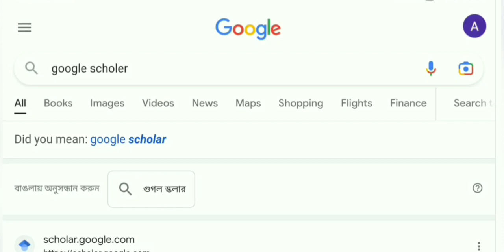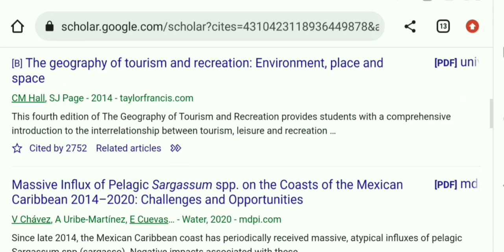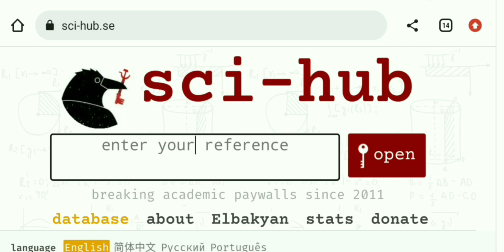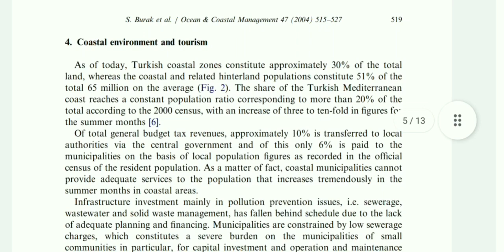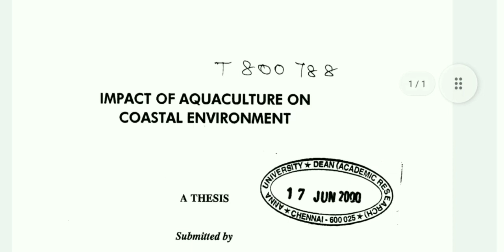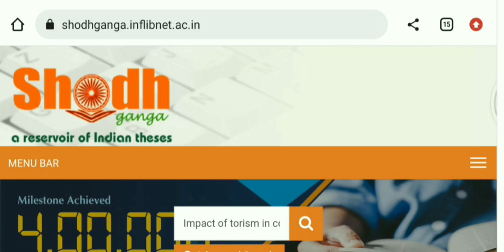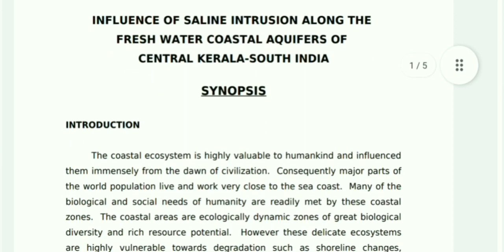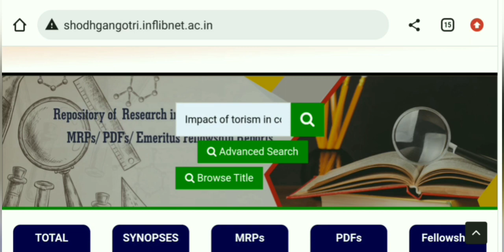How To Download Free Research Paper/ Research Proposal From Google Chrome